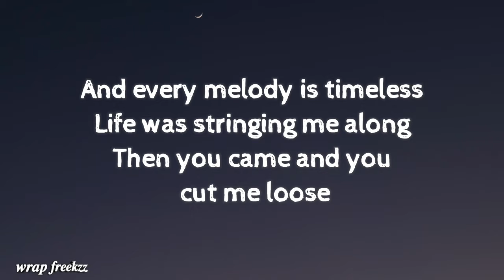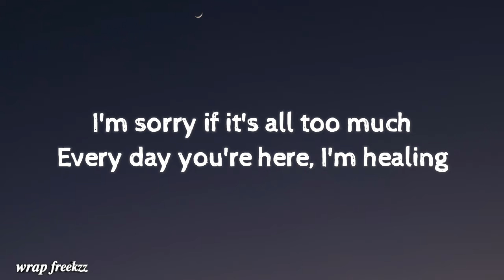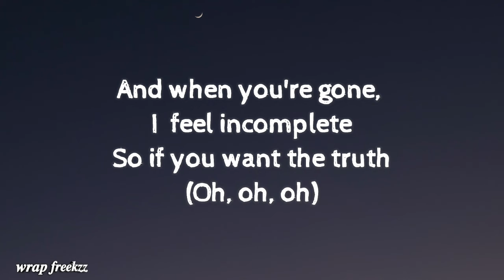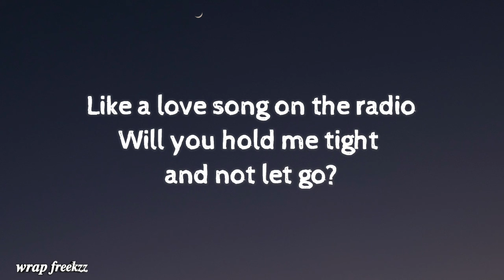Symphony by Clean Bandit song lyrics video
Symphony

Song by Clean Bandit

About

Featured artist: Zara Larsson

Album: What Is Love?

Released: 2018

Genres: Electronic dance music, Dance-pop, Dance music, Dance/Electronic, Pop

Nominations: Brit Award for Song of the Year, Brit Award for British Video of the Year